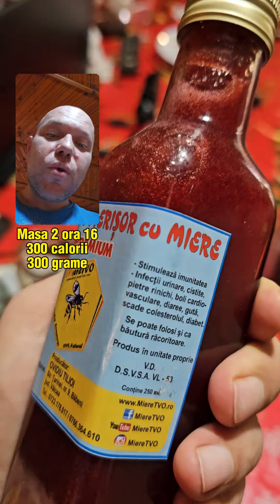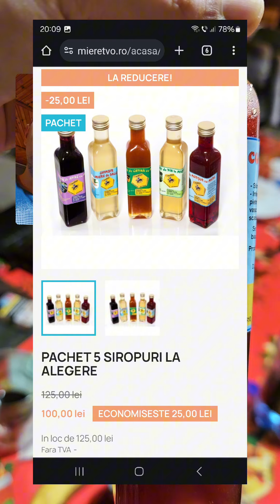Ziua 89 OTTOslabeste Sezonul 5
Singura Transformare Documentata Live